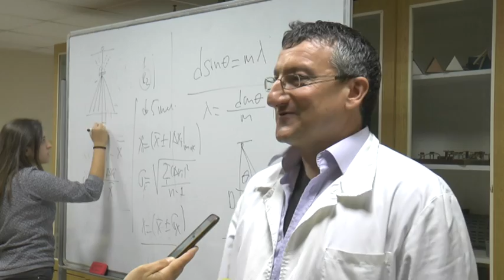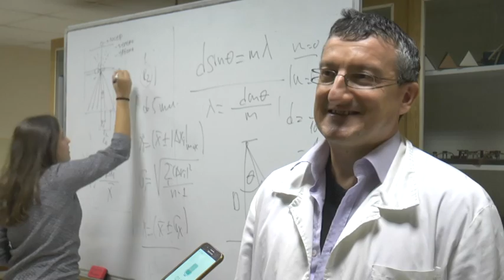belami.rs - Škola fizike